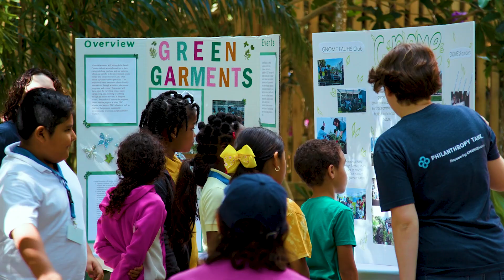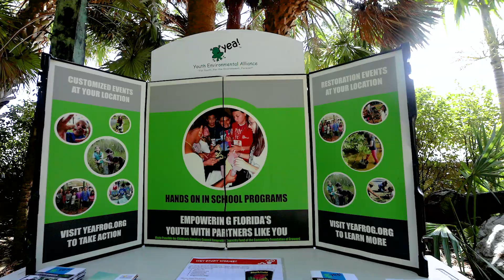Ann Norton Sculpture Gardens 8th Annual Earth Day Celebration.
ANSG’s Eighth Annual Earth Day was celebrated on April 21, 2023 in partnership with The Everglades Foundation, FAU Pine Jog Environmental Education Center, Florida Crystals, Loggerhead Marine Life Center, Manatee Lagoon-an FPL Eco-Discovery CenterTM, Angari Foundation and Cox Science Center & Aquarium. For the third year, as part of ANSG’s Earth Day program, a trilingual coloring book sponsored by Lewis, Longman & Walker, Florida Crystals and FPL was created to include content by the partners featuring educational components about nature, conservation, and the animals dependent on the sustainability and protection of our environment.